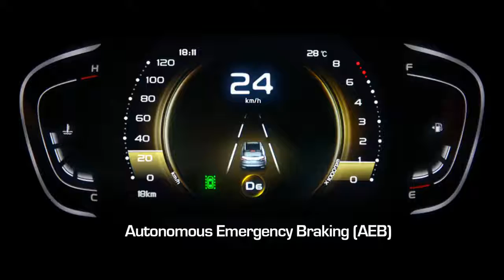PROTON X50 Viral Video - Couple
Nothing is impossible when you’re driving the PROTON X50.

The Intelligence that Amazes puts you and the safety of others as a priority with advanced safety features such as Autonomous Emergency Braking (AEB) that detects imminent danger and prevents collisions; even if you’re about to collide with an ex.

Experience the capabilities of the PROTON X50 today and discover an amazing driving experience. Find out more at the official PROTON

Talk to us for more information. ☎️ 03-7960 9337
Just WASAP or CALL our Sales Team below for IMMEDIATE response.